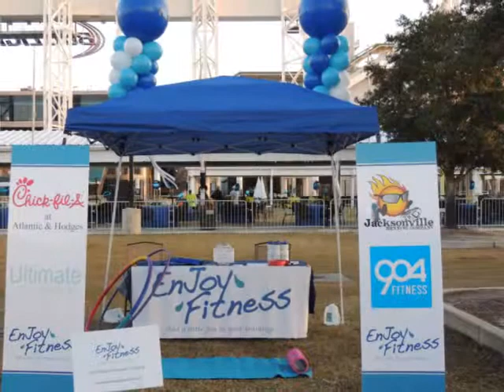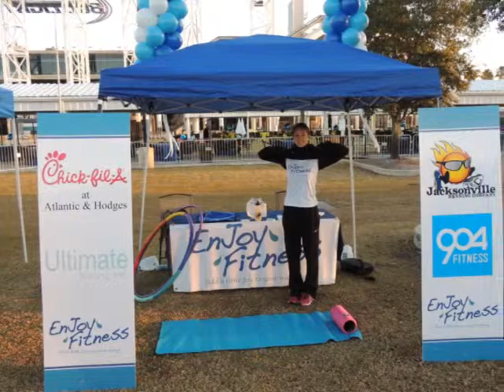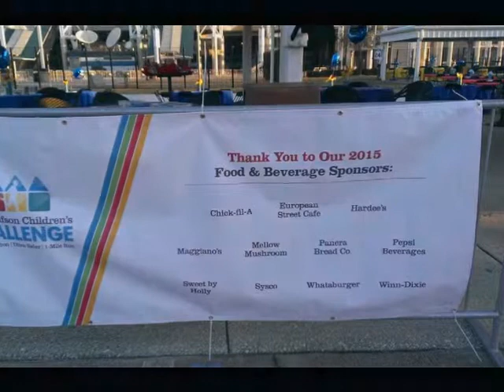Wolfson Children's Challenge Ultra Marathon & Relay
Paul Wilson created this Ultra Marathon to raise money for Wolfson Children's hospital.